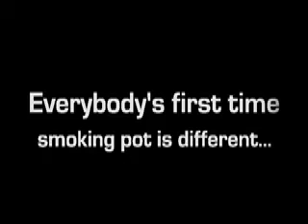Reefer Madness: Your first time? (Part 3)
Reefer Madness, the musical at The Gallery Players, October 23-November 14, 2010.